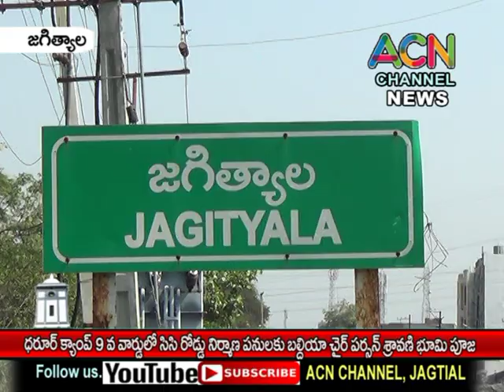జగిత్యాల ధరూర్ క్యాంపు 9వ వార్డులో సిసి రోడ్డు నిర్మాణ పనులకు బల్దియా చైర్ పర్సన్ శ్రావణి భూమి పూజ.